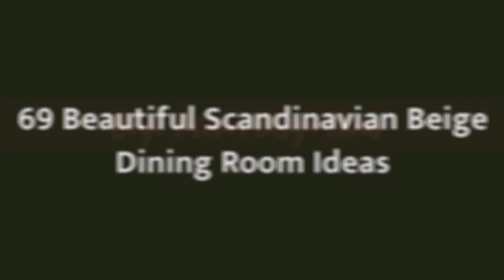75 Beautiful Scandinavian Beige Dining Room Design Ideas #947 🤎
Browse Scandinavian dining room pictures. Discover Scandinavian dining room ideas and inspiration for your decor, layout, furniture and storage.

0:00 - Intro
0:00:12 -  #1
0:00:17 -  #2
0:00:22 -  #3
0:00:27 -  #4
0:00:32 -  #5
0:00:37 -  #6
0:00:42 -  #7
0:00:47 -  #8
0:00:52 -  #9
0:00:57 -  #10
0:01:02 -  #11
0:01:08 -  #12
0:01:14 -  #13
0:01:20 -  #14
0:01:26 -  #15
0:01:32 -  #16
0:01:38 -  #17
0:01:44 -  #18
0:01:50 -  #19
0:01:56 -  #20
0:02:02 -  #21
0:02:09 -  #22
0:02:16 -  #23
0:02:23 -  #24
0:02:30 -  #25
0:02:37 -  #26
0:02:44 -  #27
0:02:51 -  #28
0:02:58 -  #29
0:03:05 -  #30
0:03:12 -  #31
0:03:19 -  #32
0:03:26 -  #33
0:03:33 -  #34
0:03:40 -  #35
0:03:47 -  #36
0:03:54 -  #37
0:04:01 -  #38
0:04:08 -  #39
0:04:15 -  #40
0:04:22 -  #41
0:04:29 -  #42
0:04:36 -  #43
0:04:43 -  #44
0:04:50 -  #45
0:04:57 -  #46
0:05:04 -  #47
0:05:11 -  #48
0:05:18 -  #49
0:05:25 -  #50
0:05:32 -  #51
0:05:40 -  #52
0:05:48 -  #53
0:05:56 -  #54
0:06:04 -  #55
0:06:12 -  #56
0:06:20 -  #57
0:06:28 -  #58
0:06:36 -  #59
0:06:44 -  #60
0:06:52 -  #61
0:07:00 -  #62
0:07:08 -  #63
0:07:16 -  #64
0:07:24 -  #65
0:07:32 -  #66
0:07:39 -  #67
0:07:46 -  #68
0:07:53 -  #69
0:08:00 -  #70
0:08:07 -  #71
0:08:14 -  #72
0:08:21 -  #73
0:08:28 -  #74
0:08:35 -  #75